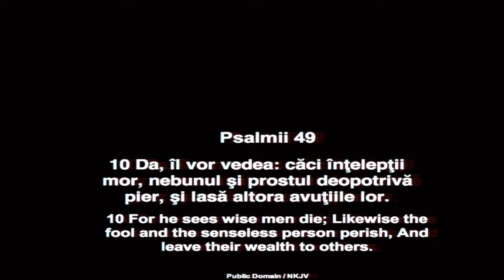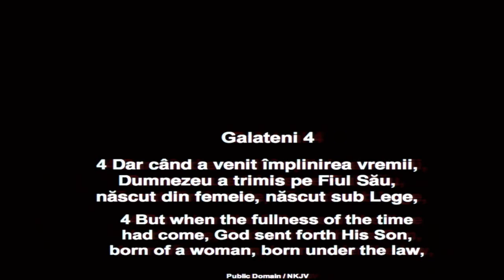Sra. Frank Funeral Service 1 9/29/16